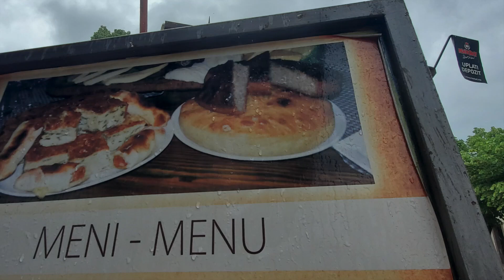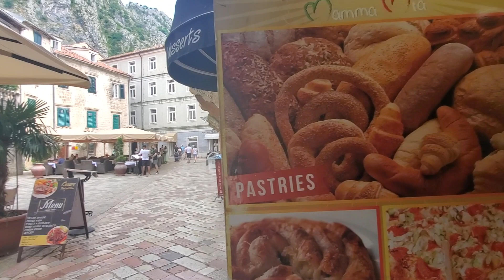Paganini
Me sorprendí cuando descubrí que estos rollitos son tan fáciles de preparar.
El secreto está en la crema agria y un buen queso.
The secret is on the sour cream and a good tasty cheese.